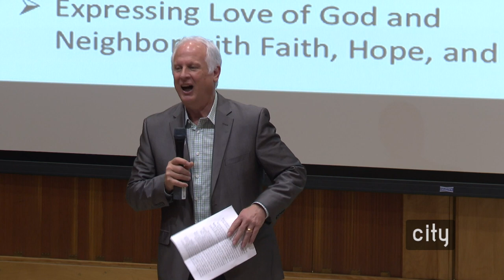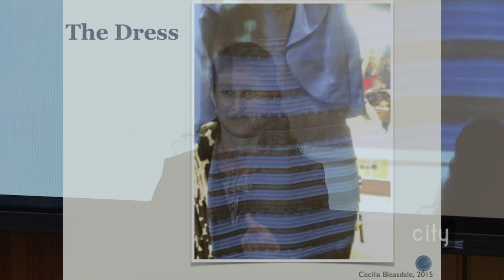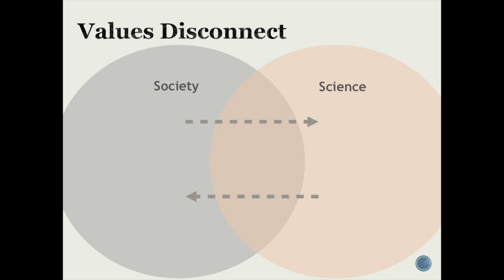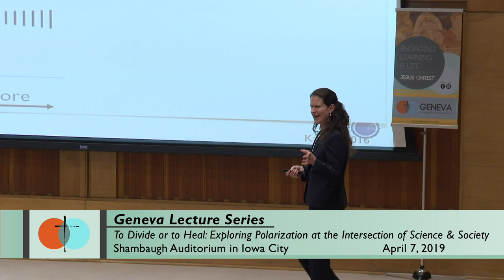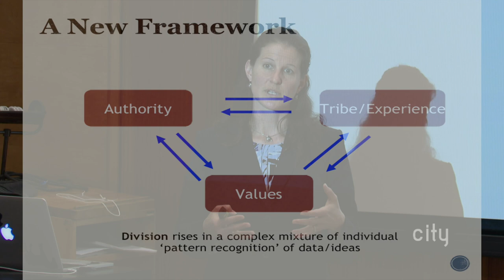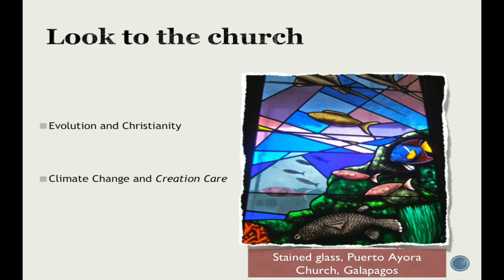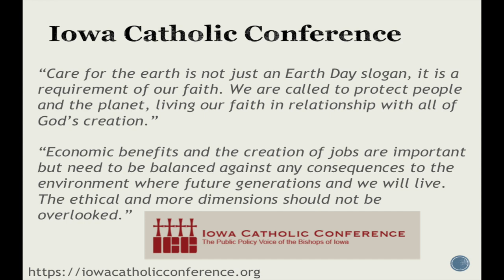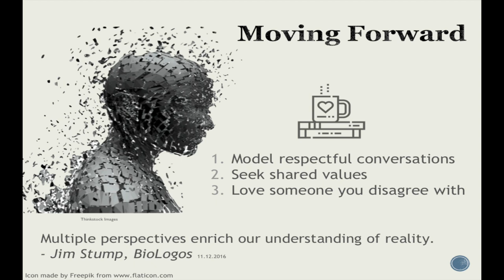Geneva: Tough Calling - To Divide or to Heal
About the speaker:
Sarah Bodbyl Roels is a biologist and faculty developer with expertise in the areas of evolutionary biology, scientific communication, and educational development. She earned her Ph.D. in Ecology and Evolutionary Biology from the University of Kansas studying plant mating system evolution. Sarah's recent projects include three diverse NSF-funded initiatives: GK-12 BioEnergy SusTainability (science communication and graduate student professional development), Carbon TIME (grades 6-12 biological science literacy and teacher education), and ELeVATE Energy (grades 6-8 physical science literacy and teacher education). At Mines, Sarah works with university faculty to improve teaching practices and achieve classroom learning goals.

About the Geneva Lecture Series:
Since 1976, Geneva Campus Ministry and the ecumenical Geneva Lecture Committee have brought over seventy accomplished Christian scholars, writers, artists, and practitioners in a wide variety of fields to speak on campus. In addition to their public lecture for a general audience, many speakers offer a specialized seminar in their field of expertise, cosponsored by the University of Iowa department in that field. All lectures are free and open to the public.